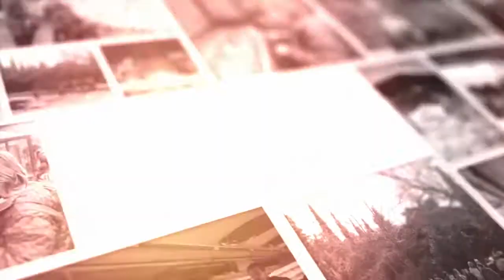Cagfen Language Camp 2018!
Eskişehir’de ilk defa gerçekleştirilen ve anadili İngilizce olan Cagfen Language Camp için 22 - 26 Ocak tarihleri arasında Kuşadası'ndaydık.